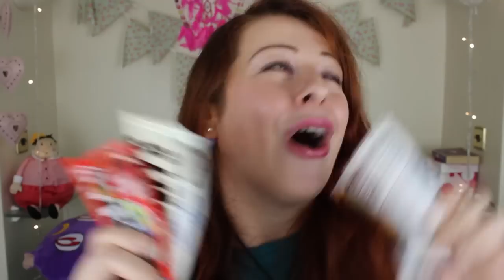Assaggio di SNACK AMERICANI!! 🍩🍕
Ecco un nuovo assaggio di snack americani, ragazzi! Cosa ne pensate? Questa volta mi e' andata bene!! xDD 🍕🍕🍕
Condividi, spollicia, commenta e entra a far parte della magica famiglia! ⬇
SEGUIMI anche QUI: ⬇
⭐ A S K : ask.fm/alracairam
⭐ P E R I S C O P E : Alracairam

➡ Lasciami i tuoi commenti per suggerimenti e per farmi sapere cosa ne pensi! Scrivimi tutte le tue opinioni!  ⬅

Per amore di chiarezza: tutte le cose che vedete nei miei video sono cose che ho comprato con i miei soldini, eh! xD Al massimo sono cose di mia sorella che io ho rubacchiato da lei senza vergogna! Se mai ci fosse qualcosa che mi fosse stata data gratis lo sapreste e lo dichiarerei apertamente! ;-) E, in ogni caso, dalla mia bocca non uscirà mai nulla di diverso dalla mia opinione personale.
Detto questo, sento di dover condividere con voi la mia ferma credenza nel vivere in maniera positiva; quindi sappiate che questo è un canale gestito con questa idea! ;-) Tanta positività, e nei limiti del possible via tutto quello che positivo non è! ;-) Ragazzi, questo è YouTube: keep it real! ✌
E per concludere: se mai vi fosse venuto in mente di pensare che, avendo un canale che parla anche di beauty, io fossi una makeup artist o cosa... No!! Per carità, non sono nulla! xD Sono solo una persona che si diverte con il makeup e con un numero di altre cose, e certamente non sono qui per mettermi in cattedra su nulla!! Sono qui solo per divertirmi! xD